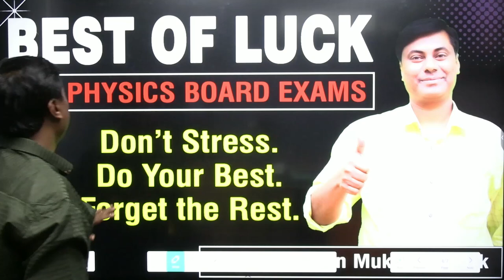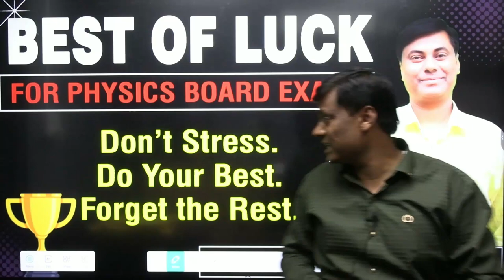🏆 Best of Luck 🏆 | for Physics Board exams | HSC Board Exam 2023